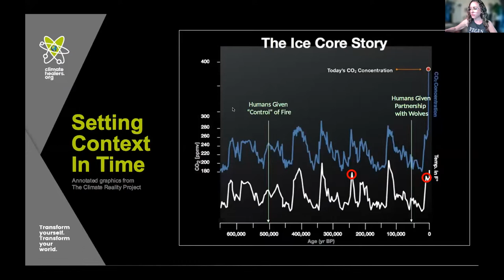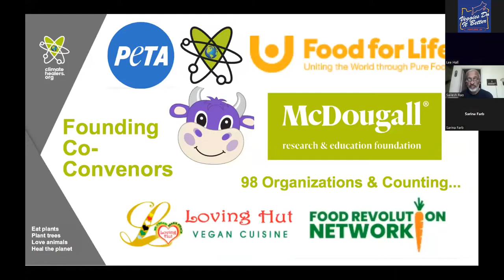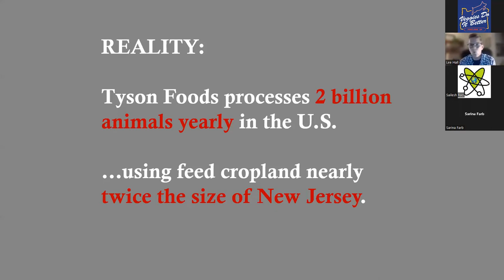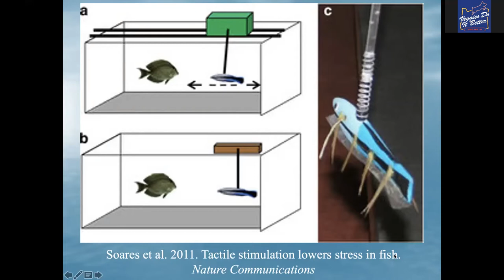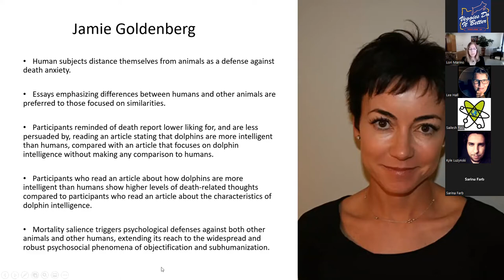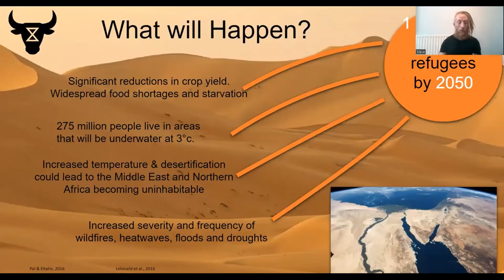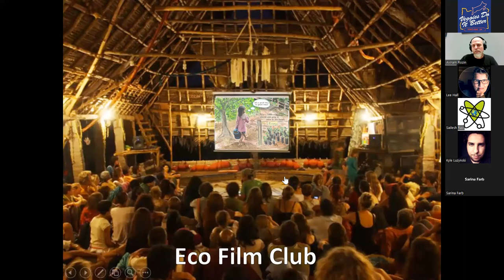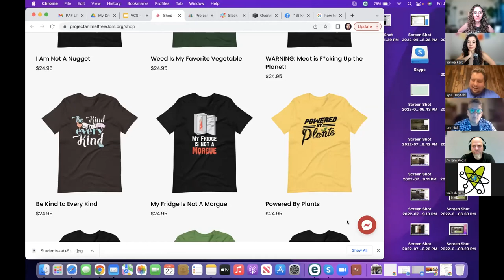Vegan Climate Summit 2022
The second annual Vegan Climate Summit was held on July 22, 2022. This summit is an effort to bring together some of the brightest minds at the intersection of animal agriculture and environmental justice. Covering everything from the destruction of the Amazon rainforest to the sixth mass extinction of all life on Earth, this summit presents the perfect opportunity to discover the profound environmental harm posed by modern animal agriculture, alongside solutions to this environmental devastation.

00:00 Chelsea V Davis - Host,.Veggies Do It Better, and International Coordinator and Marketing Specialist for the Vegan Climate March
“Welcome”

2:52  Dr. Sailesh Rao (Keynote) -  Founder and Executive Director of Climate Healers
 "How Can We Heal the Climate?"
It is well past time for humanity to transform into a Climate Healing civilization that reduces the overheating and harmonizes the climate of the planet for generations to come. In this talk, we will explore the systems engineering approaches to accomplish this greatest transformation in human history.

36:34 Lee Hall (Keynote) - Author and Law Professor
"Climate Action and Animal Liberation: Linked Goals"
If you forget the numbers, remember the realities.
REALITIES:
1. Our emissions drive the climate crisis.
2. Fossil-fuel economies and animal agribusiness are major components.
3. If we're not thinking about animal liberation, we're missing the whole picture.
In this riveting speech, Lee Hall, who holds an environmental law degree, will explore why climate action is not just about us.

1:08:38 Jonathan Balcombe - Biologist and Author
"What A Fish Knows"
This eye-opening presentation explores the colorful lives of the most diverse group of vertebrates on earth. We explore fish perceptions, cognition, emotion, social behavior, and cooperation, and wrap them in the context of our evolving relationship with fishes and their vital aquatic habitats.

1:32:30 Lori Marino - Neuroscientist, Founder and President of the Whale Sanctuary Projec,t and Executive Director of The Kimmela Center for Scholarship-Based Animal Advocacy
"Eating Someone: The Deep Psychology of Eating Meat"
One of the ways to understand, and perhaps deal with, the global meat industry is to look at the deeper human psychology behind eating other animals. In this eye-opening speech, Lori Marino will explore what eating meat and exploiting other animals reflects about our species’ deep-rooted neurotic tendencies.

1:57:05 Steve Bone - Animal Rebellion
 "Stop the Supply"
This presentation highlights the issues that meat, dairy, and fishing creates on our planet.  We will also discuss the injustice of such an industry and show that when we achieve our goal of transitioning to a plant based future, we all win, people, other animals, and the planet, we all survive and prosper.

2:17:23 Aviram Rozin - Founder and Executive Director of Sadhana Forest
"Vegan Food Forests: A Climate- Appropriate Way to Feed the World"
By planting indigenous, drought-resistant food-bearing trees, we can tackle both hunger and climate change. In order to achieve this, local populations need to see successful examples of growing food in their area and receive technical support. The Sadhana Forest model of living with local communities and planting food forests together provides both.

2:38:08 Sarina Farb - Born Vegan, Science is Gray Podcast and co-founder, flagship march coordinator, and head of sponsorships for the upcoming Vegan Climate March
Chelsea V Davis - Veggies Do It Better, and International Coordinator and Marketing Specialist for the Vegan Climate March
"Why a Vegan Climate March?"

Want to learn how can you help spread the message of animal agriculture’s role in causing our current climate and ecological crisis? Join us for this presentation to learn what the Vegan Climate March is and how you can get involved in this worldwide grassroots day of action calling for a vegan paradigm shift and the immediate development and transition to a plant-based veganic food system!

2:54:12 Kyle Luzynski - Founder and Executive Director of Project Animal Freedom
Thank You and Call to Action